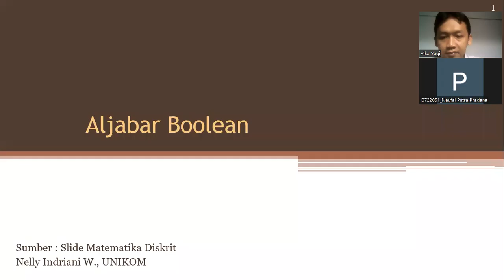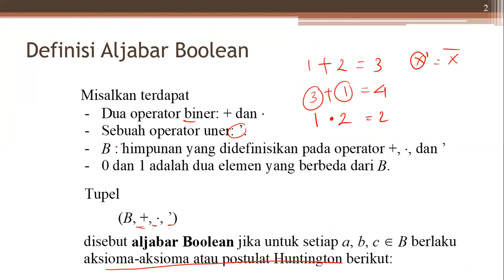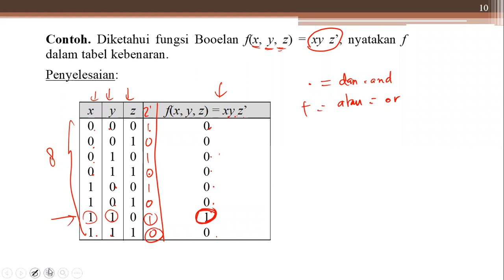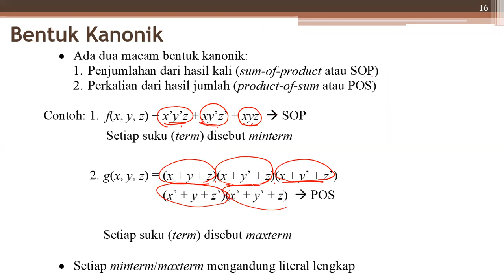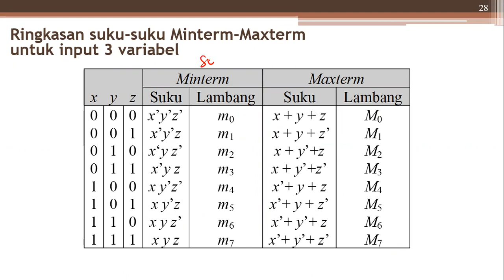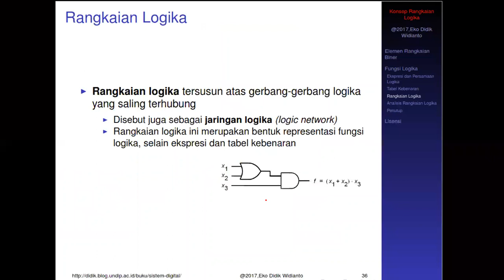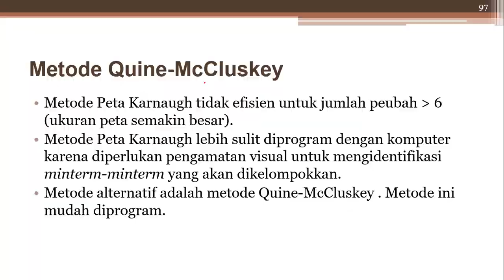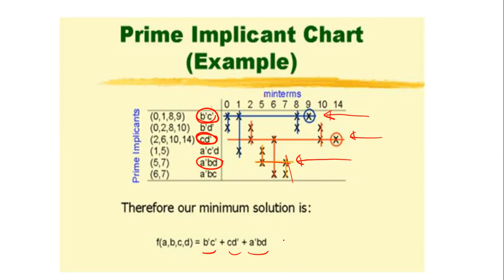Diskusi Materi Aljabar Boolean | Matdis 2022 #14